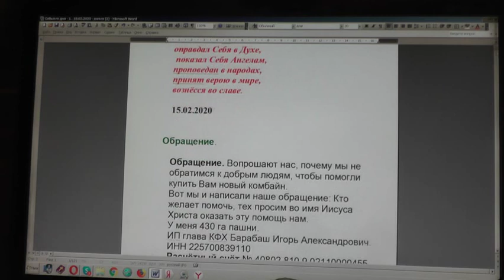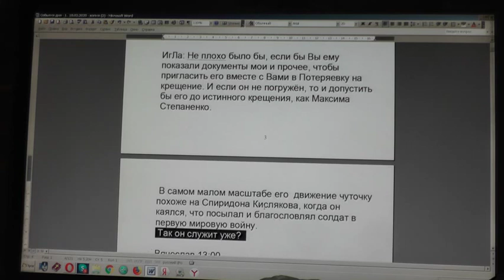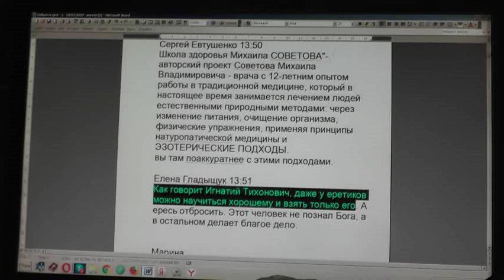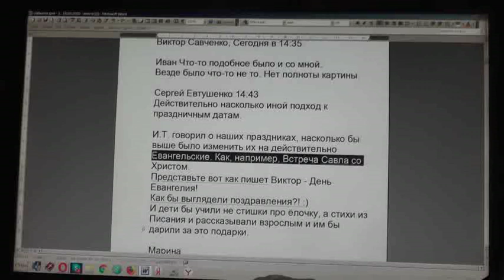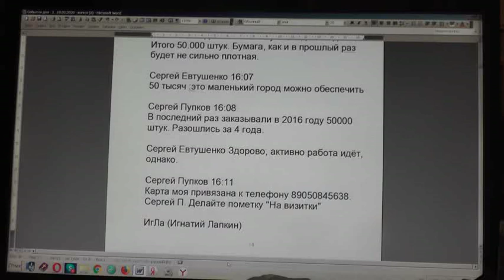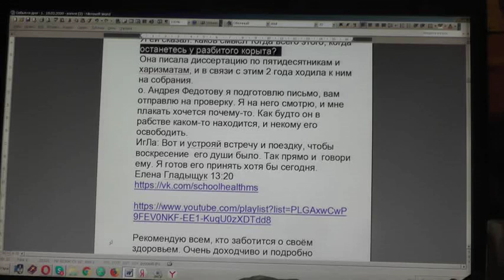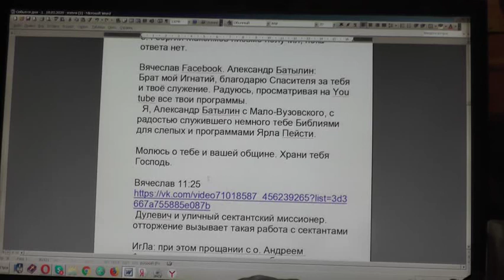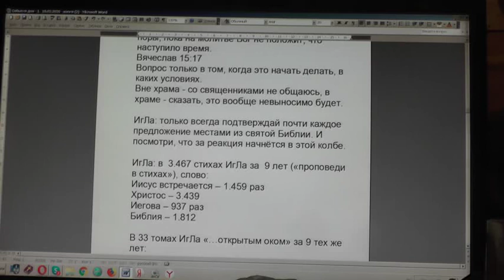№1526. События дня.1Тим. 3:16 Бог явился во плоти, оправдал Себя в Духе…15. 02. 2020.